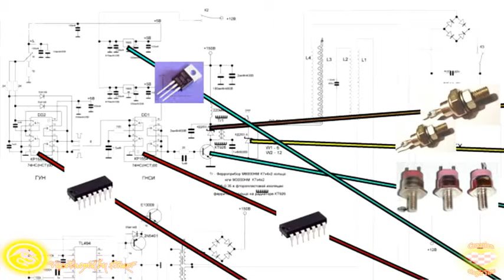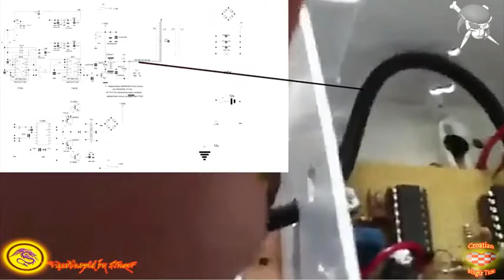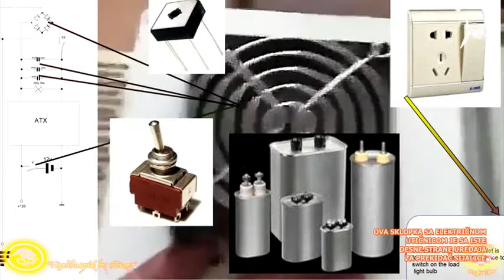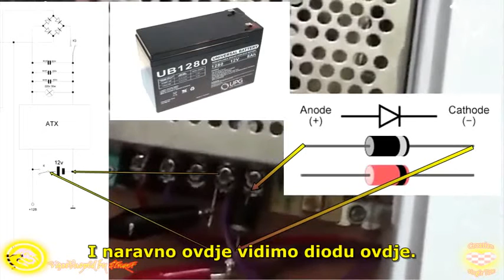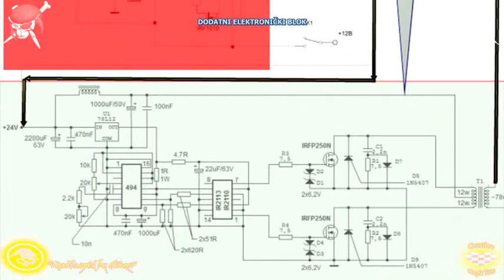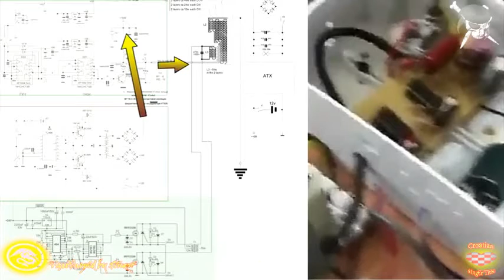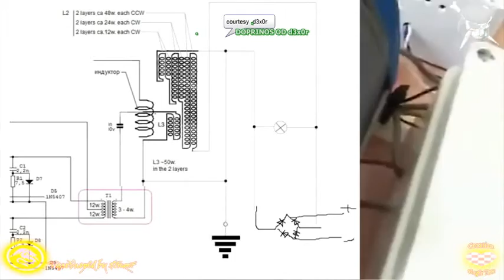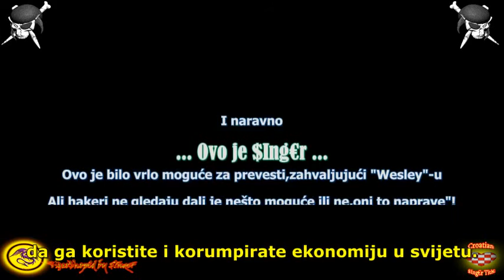06 Wesley presentsDaly part #6 Free Energy Ruslan Replication PC HQ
$Ing€r-Wesley presentsDaly part #6 Free Energy Ruslan Replication (Croatian $Ing€rtitled)